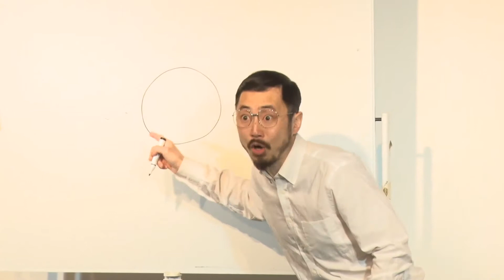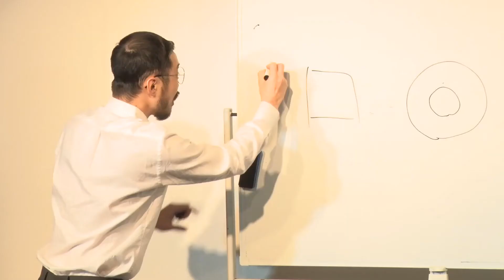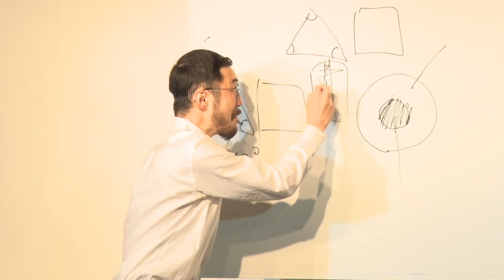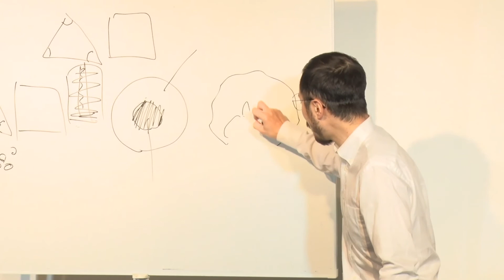金澤TKCファクトリー「ドーナツ理論」(2021.4ゴールド)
2021.4開催「ホリプロお笑いライブ～ゴールドプレート～」でのネタ動画です！

ホリプロコム
HP